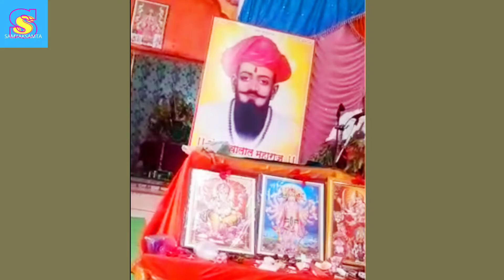सद्गुरु सेवालाल महाराज जयंती निमित्त ग्रंथ पारायण